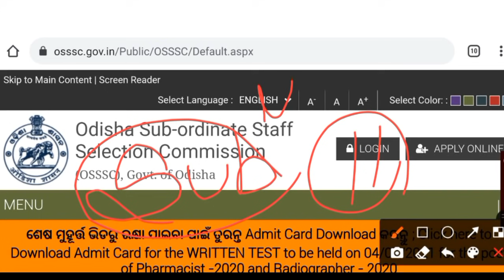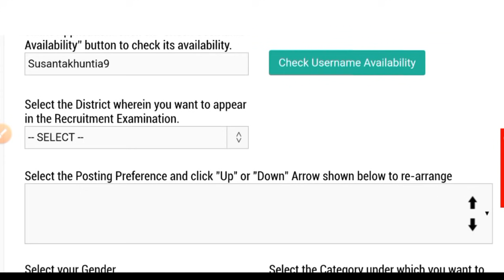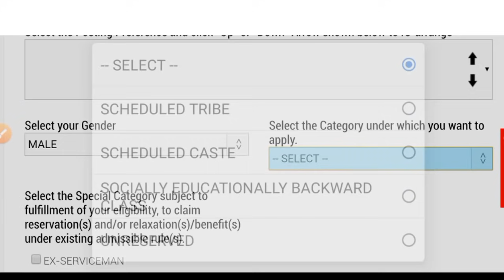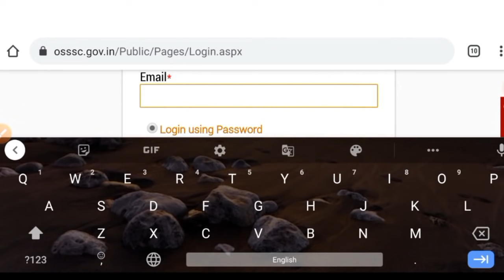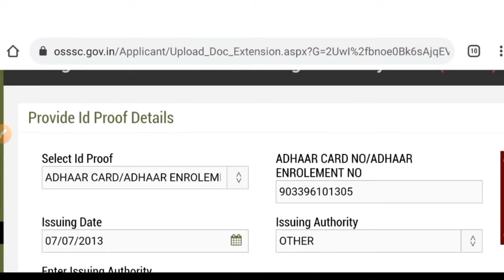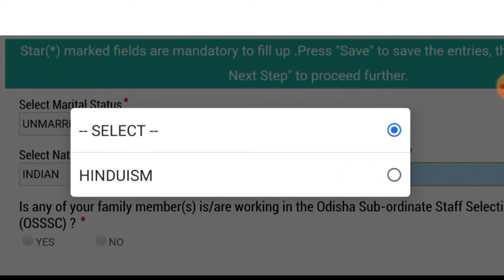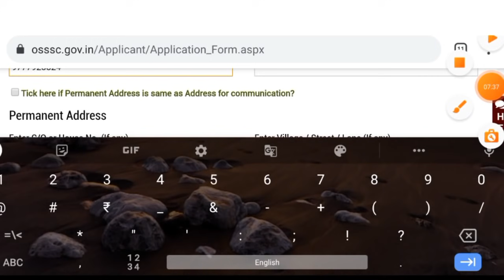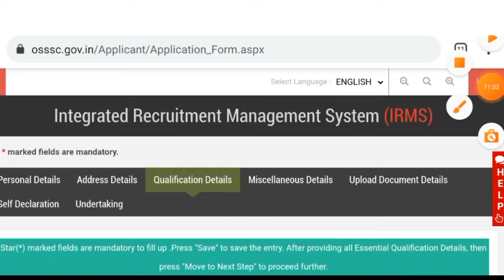how to apply RI 2021 // Revenue inspector Step by step details// payment method// apply in our phone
RI new recruitment 2021 ,
how to apply ri
how to apply Revenue Inspector (RI) 2021 , Step by step details b
apply ri in your Phone

odisha_ri_recruitmemt_2021_official_notification out
 odisha ri recruitment 2021 official notification out
ri exam 2021 full details
ri vacancy 2021 new update

Visit website for full details

Most awaited vacency in odisha ,RI , ARI, AMIN. There is some latest updates from Revenue and disaster management of Odisha that , The vaceny 586 pist of RI already released  .
 Here in this video we discuss about selection process of ri , exam pattern , syllabus , age limit salary , Important document , computer certificate  etc

MATH
1- quantitative aptitude
2 - objective arithmetic
3 - quicker math

English
1- Neetu Singh English grammar
2-General English objective

General knowledge
1- Tarun Goyal
2- Lucent general knowledge

Computer
1- computer awareness
2 - Ncert class 6/7 Book